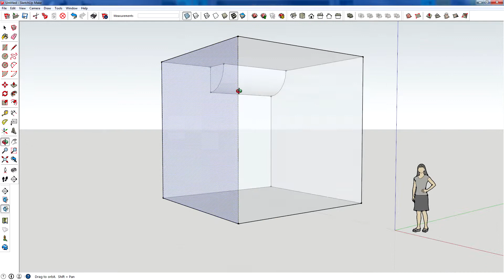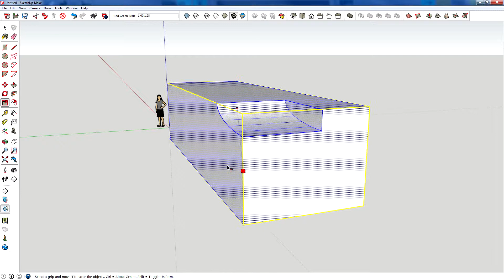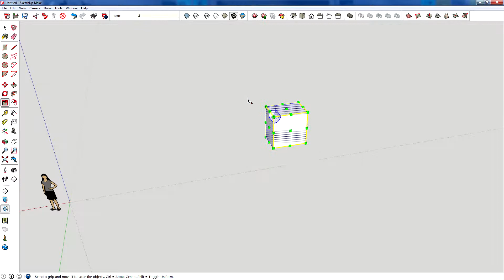Sketchup Tutorial S1x05: Xray and Scaling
In this video I introduce the xray tool, which allows you to see through your model, and Scale, which changes the model's dimensions.